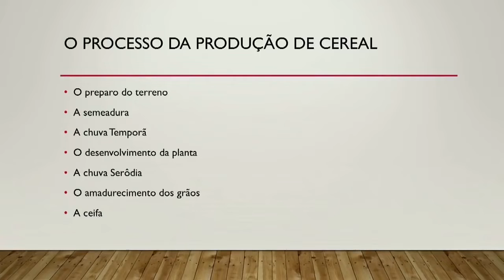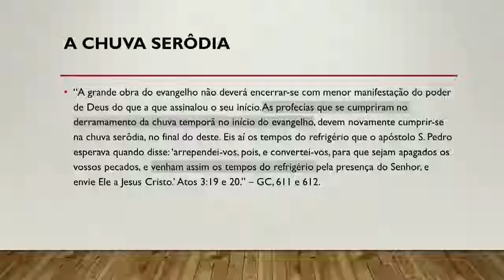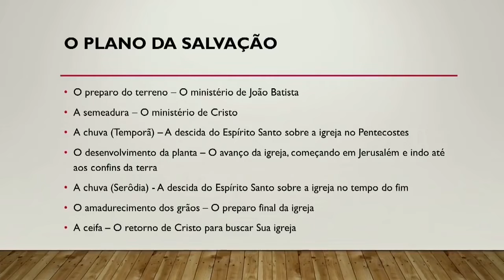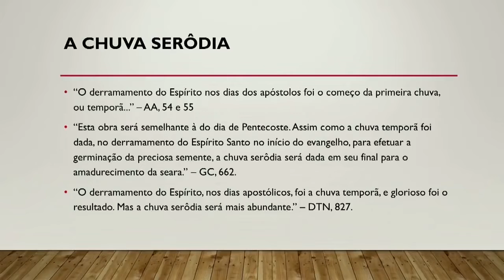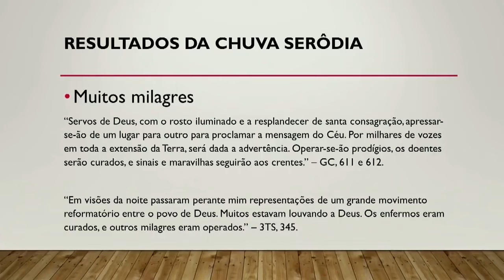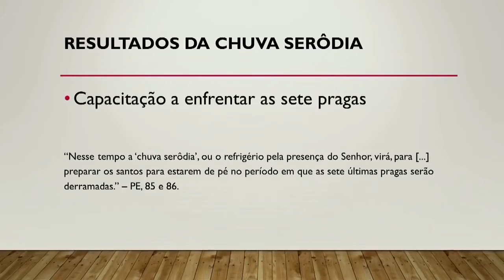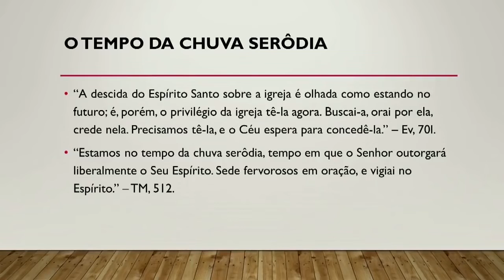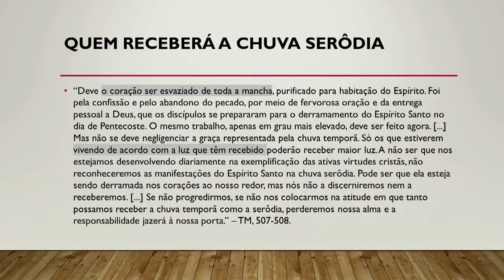VIGÍLIA - O DIA FINAL - PREPARADOS - PR EMILSON REIS - CHUVA SERÔDIA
Se está mensagem tocou o seu coração, se inscreva em nosso canal e receba muito mais conteúdos para o seu crescimento espiritual e divulgue para que outros tbm tenham está oportunidade!!!